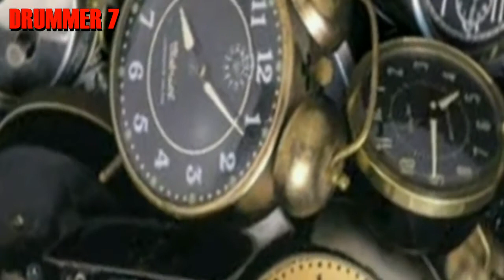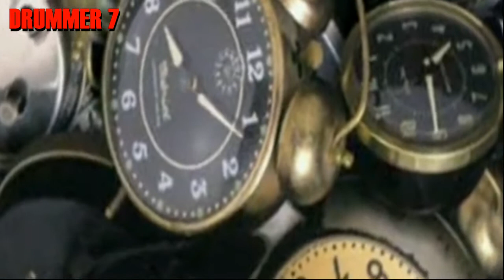Medusza The eyes of blind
Banda:Medusza
Música Instrumental:The eyes of blind (compositor Medusza)
Estudio:Underground Mogi das Cruzes SP por (Jorge Korad)
Flavio Drummer: Bateria
Renato Nunes de Siqueira:Baixo
 Cesar van Ray:Guitarra.
Nota de responsabilidade:
Musica Autoral Banda Medusza...
As imagens usadas neste Video foram tiradas da net
Imagens "Gabriele Bellini-